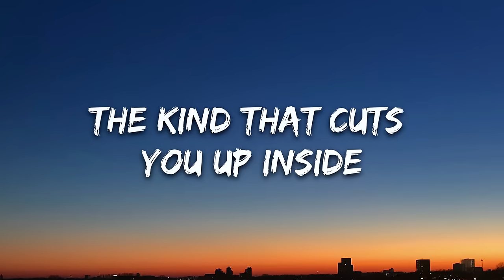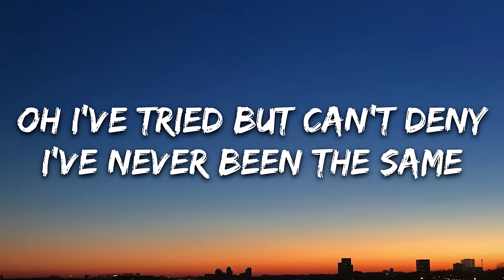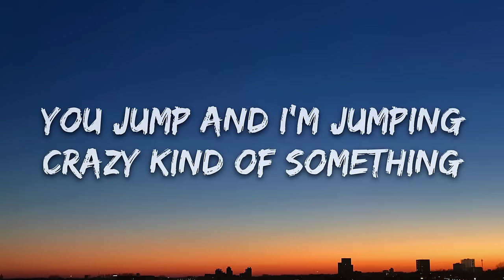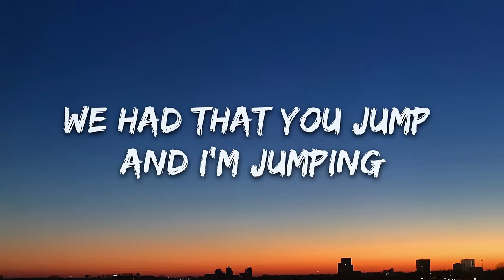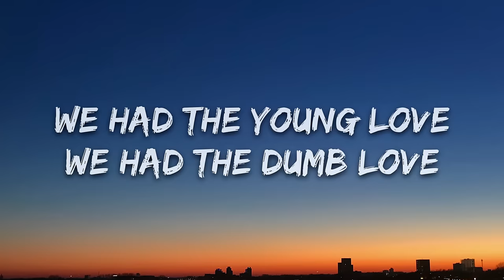Mimi Webb - Dumb Love (Lyrics)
🎤 Lyrics: Mimi Webb - Dumb Love

Tattooed on your skin
With a safety pin
You and I, we got so high
Kiss like heroin

We had that young love
We had that dumb love
The kind that cuts you up inside
My blood was your love
We had that you jump and I'm jumping
Crazy kind of something
That dumb love

(Dumb love, young love)

You were that sweet sweet pain
Oh I've tried but can't deny
I've never been the same

That kind that cuts you up inside

We had the young love
We had the dumb love
You jump and I'm jumping

Kiss like heroin